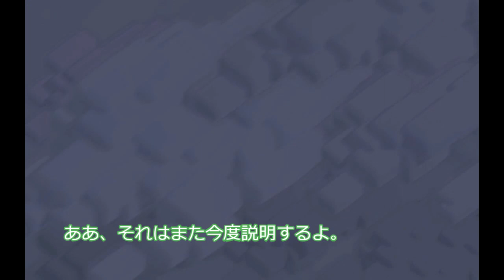【クラクラ】誰でもわかる簡単遊び方！ 簡単育成日記＃1【ゆっくり実況】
初めまして、タケユーです。クラクラは7周年を迎えまだまだ人気のゲームですが、最近新規プレイヤーが減ったように感じられます。少しでも新しく始める方の助けになりたいと思い作成しました。まだまだ編集には慣れませんが宜しくお願いいたします。